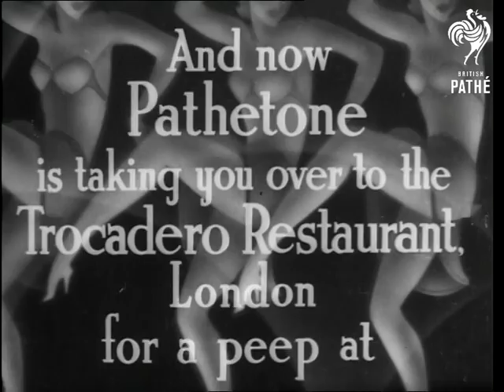Round And Round (1936)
Item title reads - And now Pathetone is taking you over to the Trocadero Restaurant, London for a peep at Charles B. Cochran's cabaret "Round and Round".

M/S of ladies performing a number which involves being dressed in various glamorous outfits and parading through the audience to music.  C/U of Cochran (?) watching them.

M/S of Robb Carry performing a balancing act with stick and hoops.  M/S of a man speaking into a telephone backstage and other girls getting ready to go on.  M/S of Robb swinging the hoops around a stick in his mouth, his arms, and one leg.

M/S of ladies walking out in period costume, they perform a dance with big feathered fans. Various shots of the audience.

MS of the Two Souley's performing a kind of acrobatic dance to music. More girls get ready backstage, we also see shots of the audience.

Various shots of ladies dancing in small costumes, it involves bending, stretching and tap dancing.  M/S of the audience.

M/S of "A Symphony in Motion" by Marion and Irma, two very flexible young ladies who  perform a routine which involves bending over backwards a lot, one man takes pictures.   Various shots of their impressive routine.  M/S as all the performers gather on stage at the end of the show, the audience applauds.

End Titles.
 FILM ID:1134.09